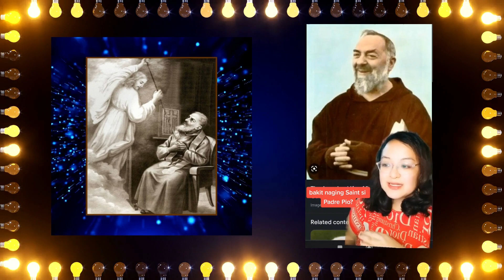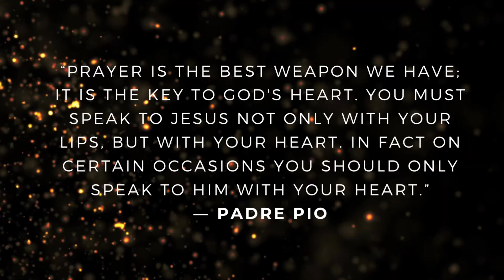Bakit naging santo si Padre Pio de Pietrecilna? Ano ang mga milagro na nangyari noong buhay pa siya?